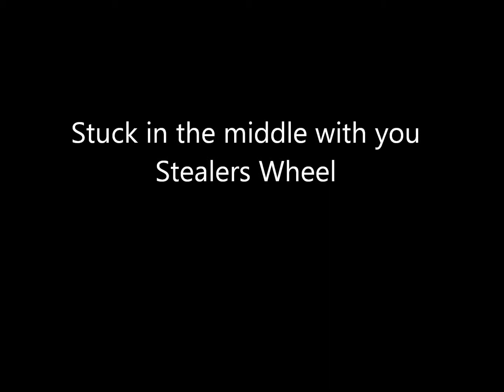Stuck in the middle with you - Stealers Wheel - Scarlet Hawk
Le immagini sono di Scarlet Hawk